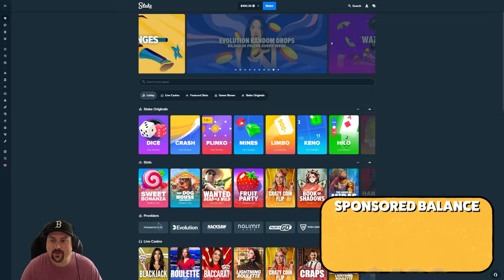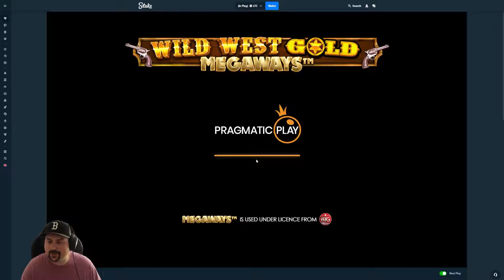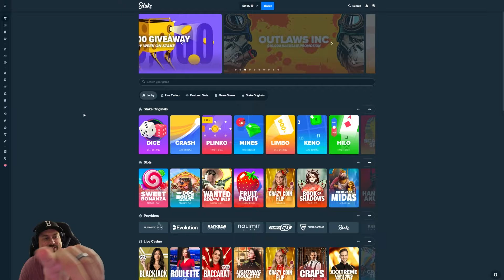DOG HOUSE MEGAWAYS BUYS vs. WILD WEST GOLD MEGAWAYS!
Provider: Pragmatic Plau
Slots: Dog House Megaways, Wild West Gold Megaways

I got the idea for today's video from the one and only Foss!  I am putting two pragmatic megaway slots to the test to see which will prevail.